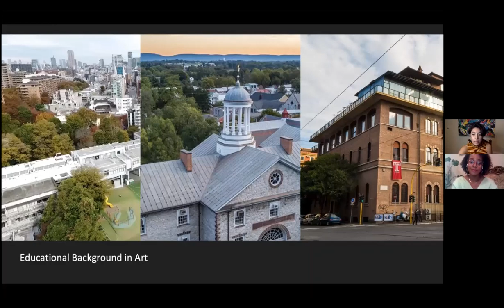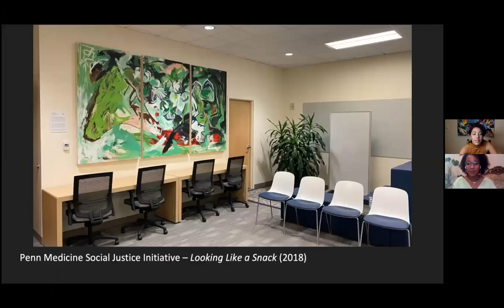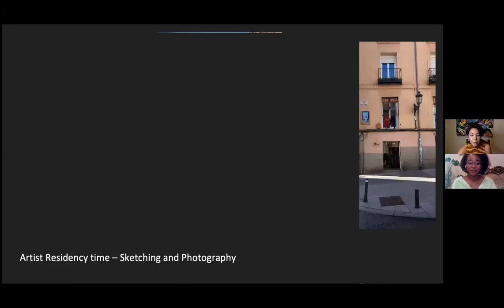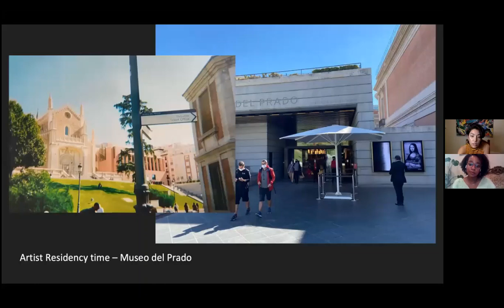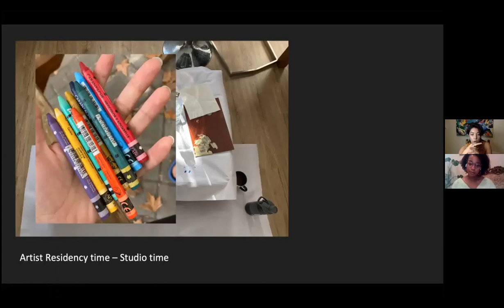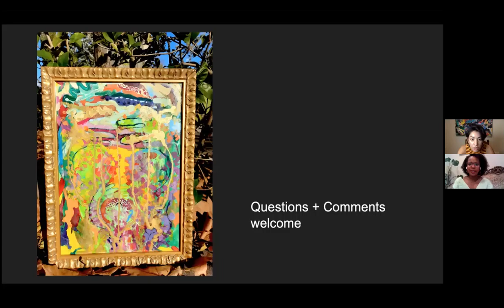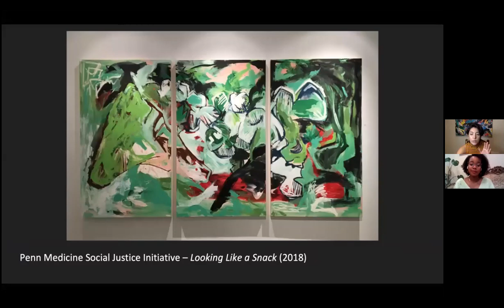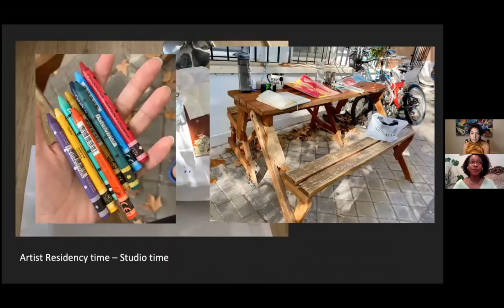Residency In Review: Conversation w/ Curator, Morgan Lloyd – Artist Residency in Madrid, Spain 🇪🇸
Here is a recording of the live Zoom Conversation + Presentation about my experience and the work I made during my 6 week Artist Residency in Madrid, Spain 🇪🇸🌟

Chapters:
0:00 Introduction
2:50 Artist Background
6:40 Reviewing Previous Artwork
8:45 Time in Madrid, Spain
17:09 Reviewing Artwork made in Spain
24:24 Q & A

Date conducted: 12/08/2021